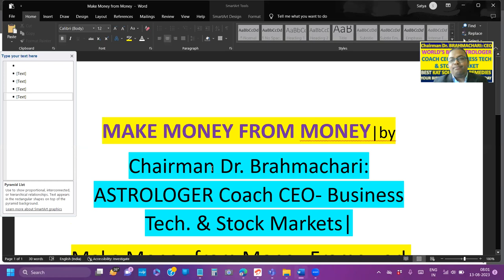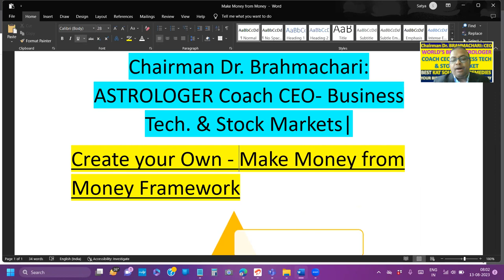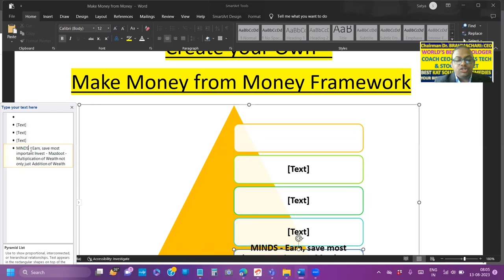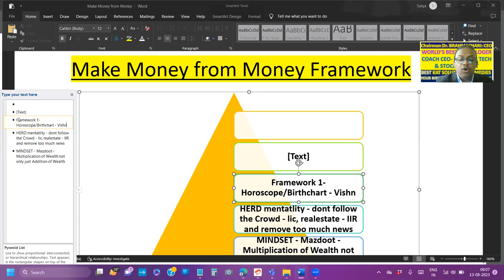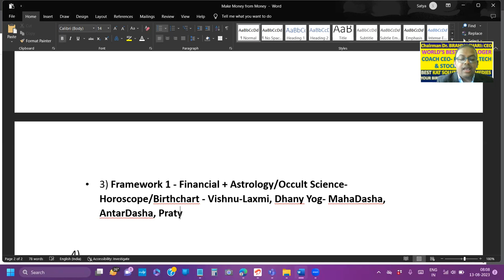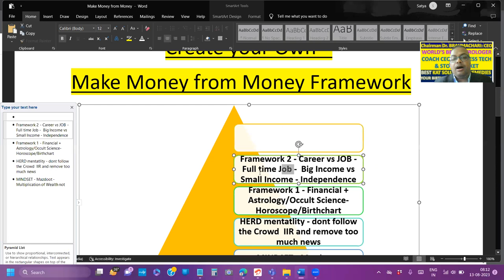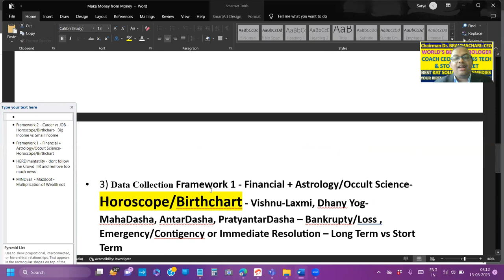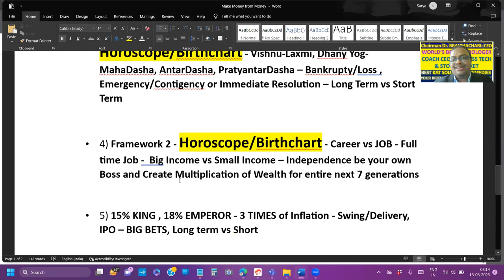Meet Chairman Dr. Brahmachari: Astrologer Coach CEO | Make Money From Money |पैसे से पैसा कमाना सिखा